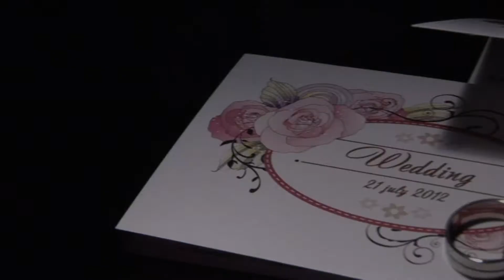Свадебный ролик утро невесты 21.07.12